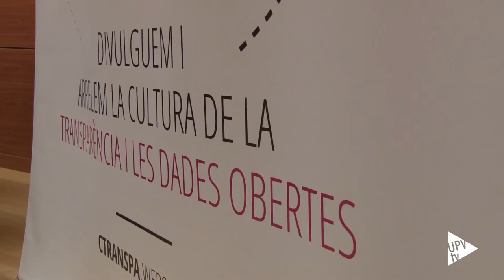Mar Cabra y Hervé Falciani en la UPV - Noticia @UPVTV, 07-09-2016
La periodista Mar Cabra y el ingeniero de sistemas Hervé Falciani hablan de transparencia, datos y periodismo en el marco del curso organizado por la Cátedra de Transparencia y Participación de la UPV.